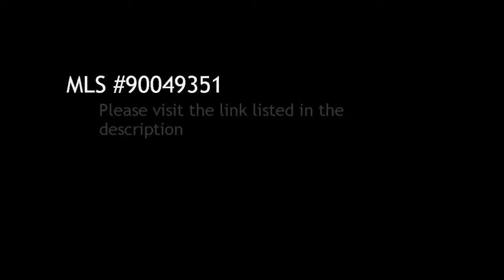2 BR / 2 BA Condo/Townhome in Chula Vista offered at $199,900-$229,900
2 Bedroom / 2 Bathroom Condo/Townhome in Chula Vista, 91913 offered at $199,900-$229,900

Bedrooms: 2

Description:
SELLER WILL ENTERTAIN OFFERS BETWEEN $199,900-$229,900- GREAT FLOORPLAN- UPSTAIRS BEDROOMS EACH HAVE PRIVATE BATHS IN SUITE- LOVELY LIVING ROOM WITH LARGE PRIVATE BALCONY- OPEN KITCHEN- PLANTATION SHUTTERS- NEUTRAL CARPET- NEUTRAL TILE- CEILING FANS- LOVELY COMPLEX- PRIVATE GATED YARD IN FRONT- 2 CAR GARAGE- CLOSE TO FREEWAYS AND SHOPPING-